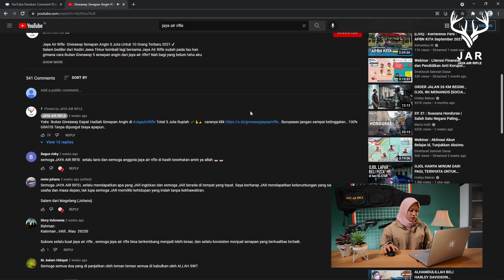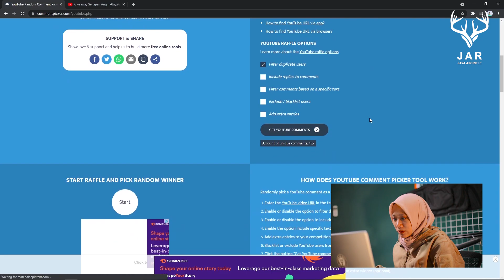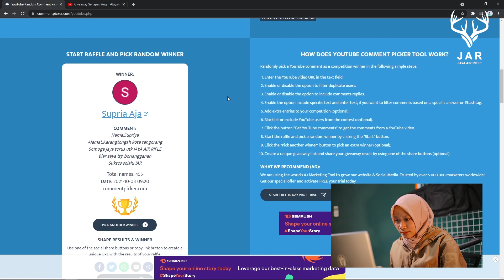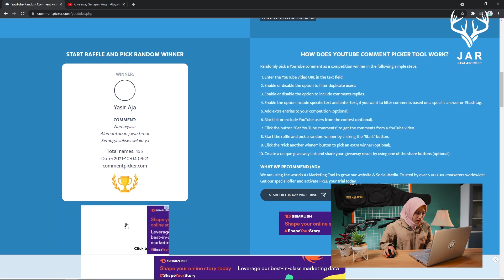GIVEAWAY BELUM BERAKHIR!!! Pengumuman 2 Pemenang Giveaway Jaya Air Rifle MASIH ADA 8 HADIAH LAGI!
Jaya Air Rifle Toko Senapan Angin Online Terpercaya  No #1 Di Indonesia

0:00 Judul
0:03 isi
5:50 Penutup